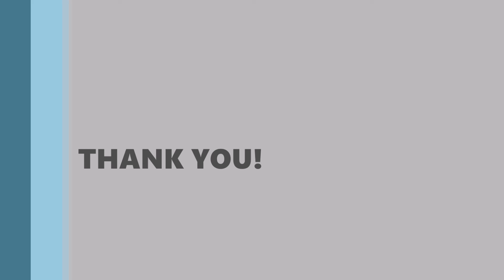Retrospectiva 2014 Blue Bell e República do Baby